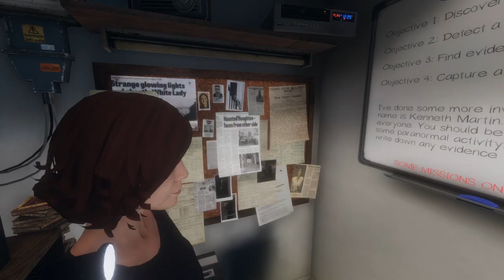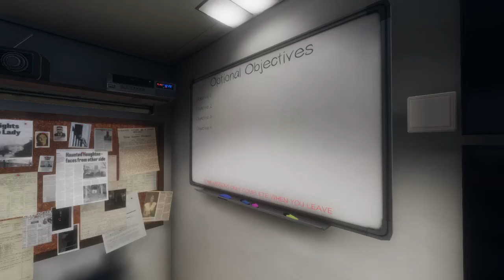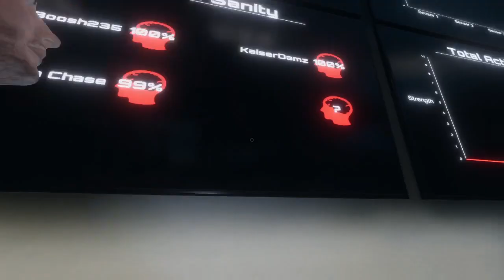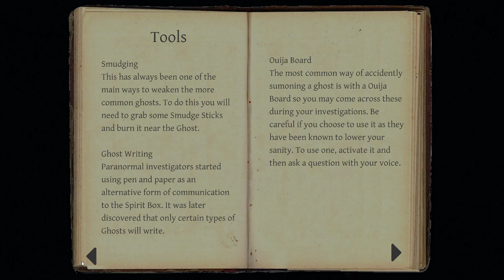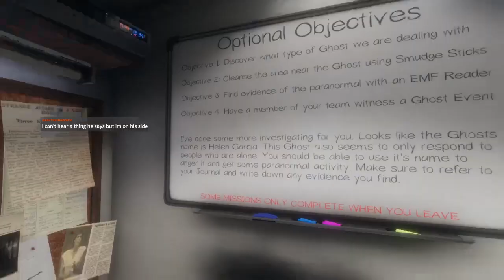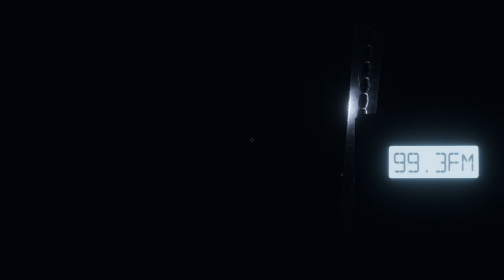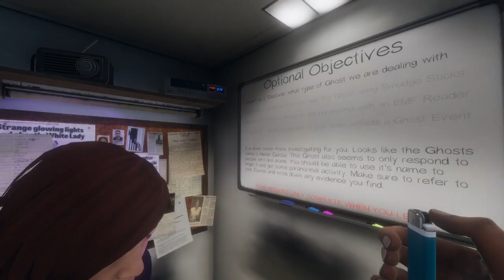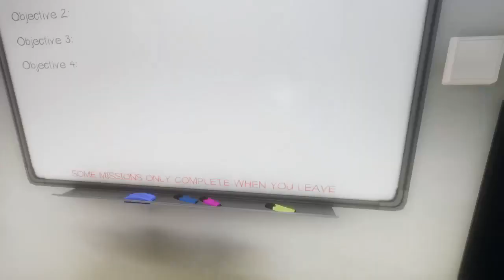Phasmophobia - Damn Your Eyes Robert Martin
Game chat sorted, thankfully. Still bit off more than we can chew at the end and tried Asylum far too early (spoilers: nothing much happens).